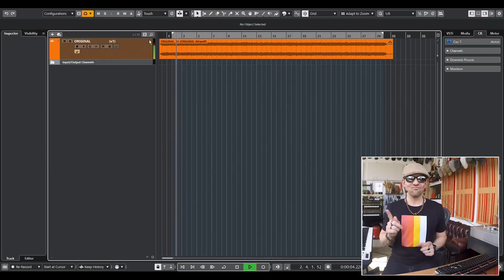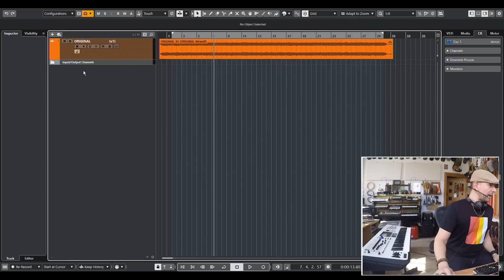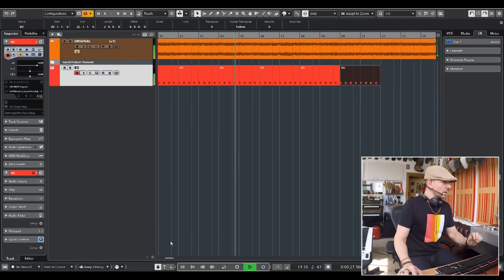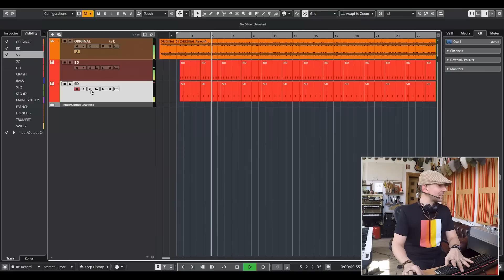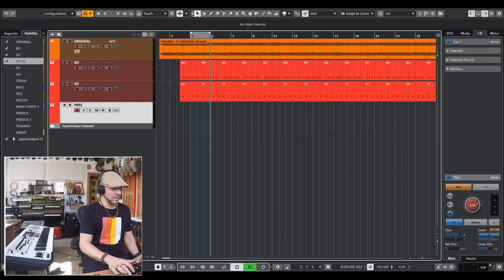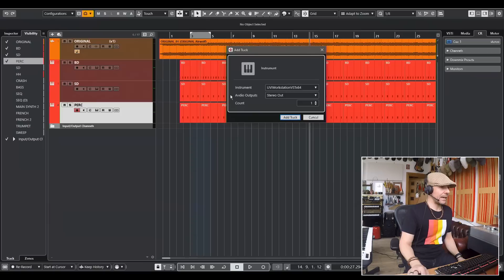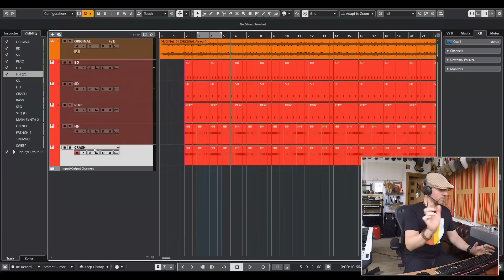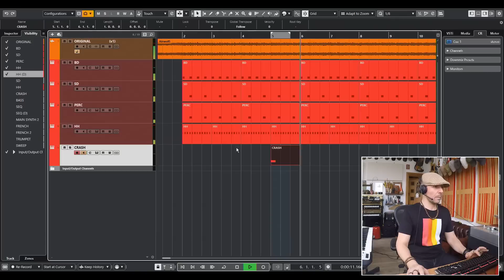Airwolf Synthesizers Recreated Pt.1/3: Drums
Today I reconstruct the synthesizer parts from the "Airwolf" theme from the 1987 TV series, starting with the Drum Machine (LinnDrum). For this I use the UVI sounds: